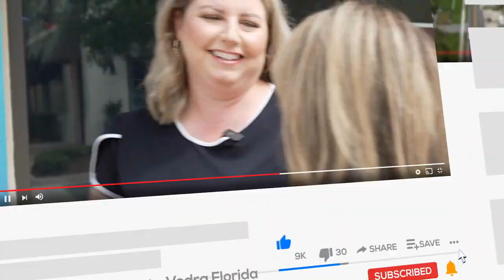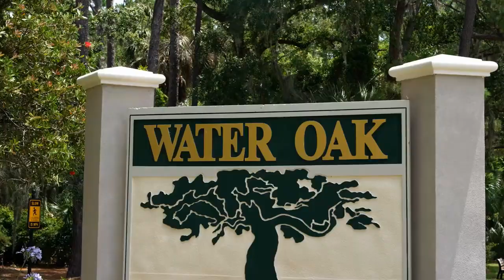Best Golf Course in Florida | Sawgrass Players Club in Ponte Vedra Florida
While it may not be the Best Golf Course in Florida (but it is debatable), the Sawgrass Players Club in Ponte Vedra Florida is among the top ranked courses in the US. Why did I make a video about it? Because it is exceptional and in this video I'll share with you why you want to make this YOUR Club!

Are you moving to St. Johns, Florida or Selling in St. Johns County?

This channel is all about living in St. Johns Florida, moving to Jacksonville Florida, & relocating to St. Johns County FL. I also cover living in the St. Johns Florida suburbs, moving to the St. Johns Florida suburbs, & relocating to the St. Johns County Florida Suburbs.

If you want to know everything about eating, sleeping, working, playing, the good, & the bad of living in St. Johns Florida then subscribe▶ & tap the bell🛎 for notifications so you can be the first to know about the current market in Jacksonville Florida😁

We get calls & emails everyday of people just like you looking for help on making their move to St. Johns Florida & I absolutely love it.😍 Whether you are moving in 9 days or 90 days, give us a call☎,  text📝, or  email📨 so we can help you make a smooth move to St. Johns County Florida!

✅ Please watch this videos also if you are interest 🙏🙏🙏

🤔Thinking of moving to St Johns County? Let us help!😁